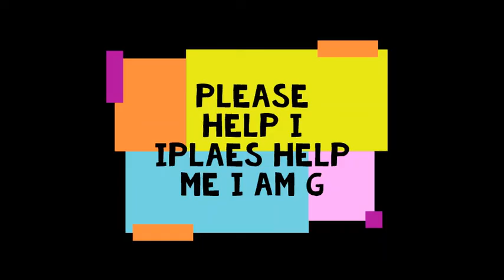one subsrciber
thkna you so much for one sibvscriber